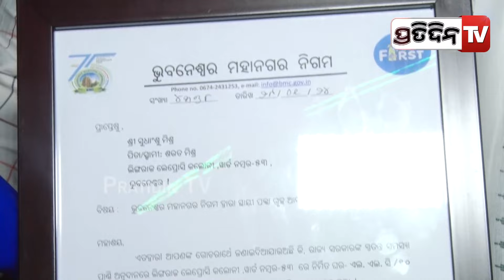ନବୀନଙ୍କୁ ହାତଟେକି କୁଷ୍ଠରୋଗୀ, ଦେଲେ ଆଶୀର୍ବାଦ। Leprosy Colony gifted by CM Naveen Patnaik.